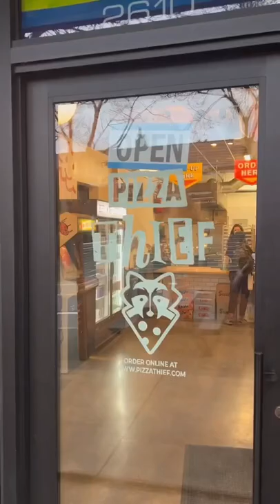Top 9 Vegan Pizza in PDX